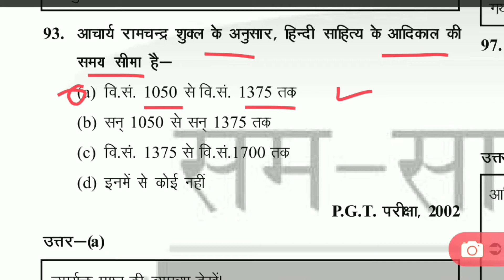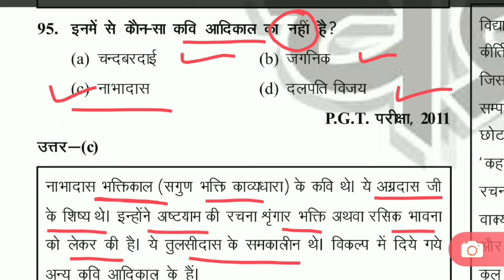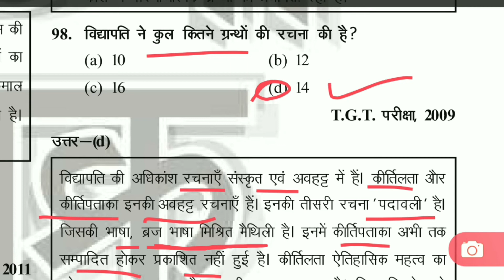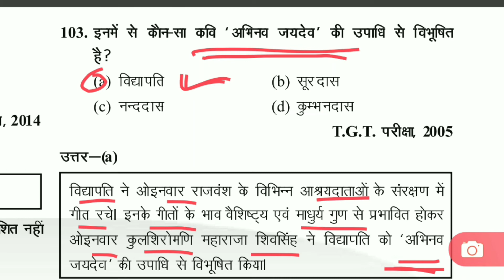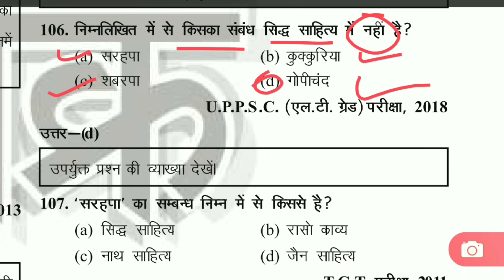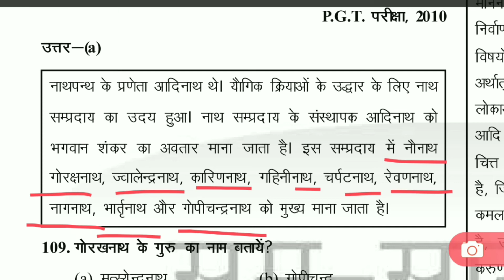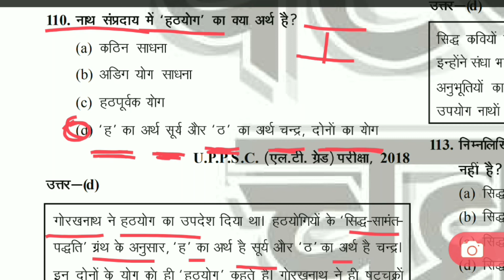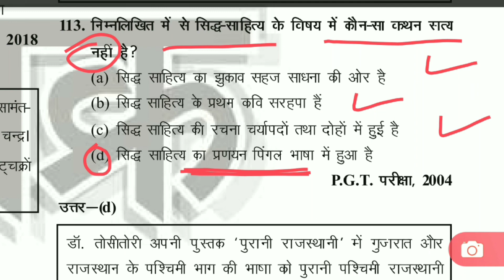हिंदी साहित्य : सम्पूर्ण घटनाचक्र पार्ट-6 Hindi Sahitya : Sampoorana Ghatanachakra Part-6